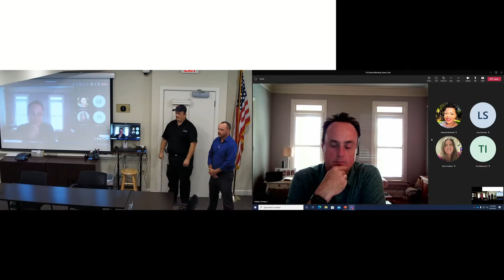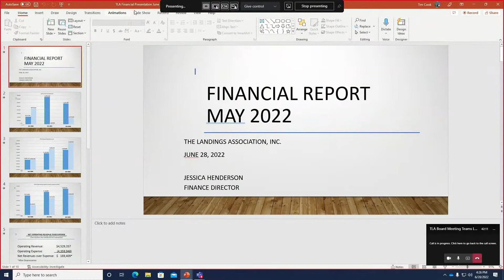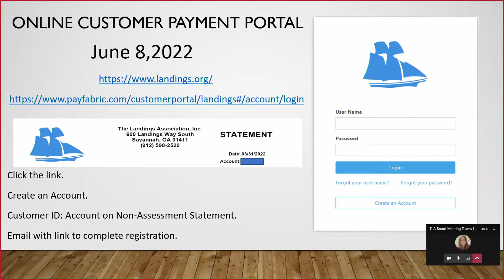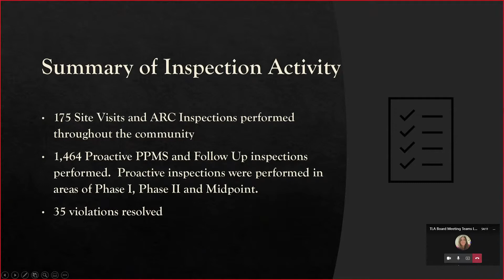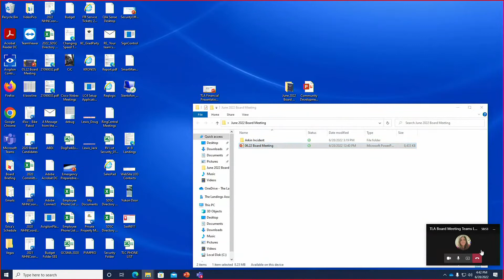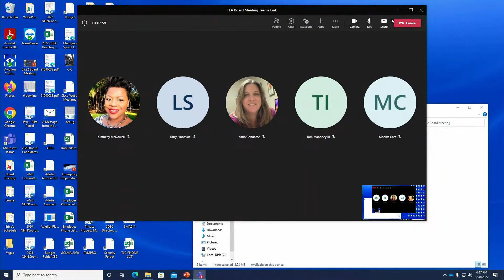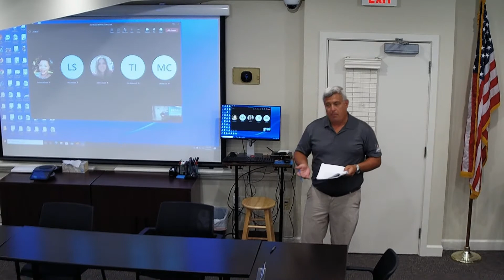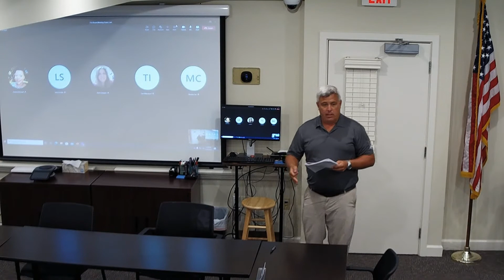TLA Board Meeting 6-28-2022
TLA Board Meeting